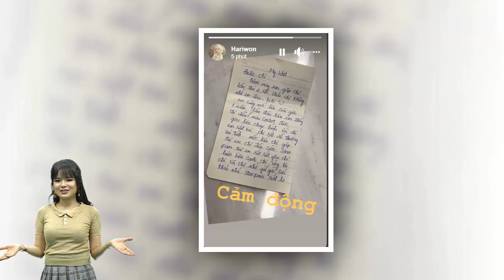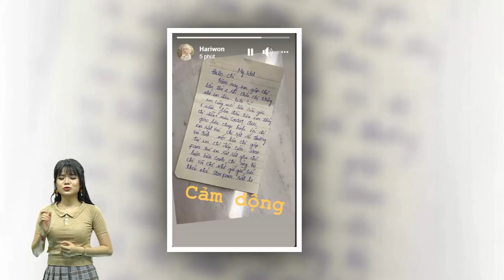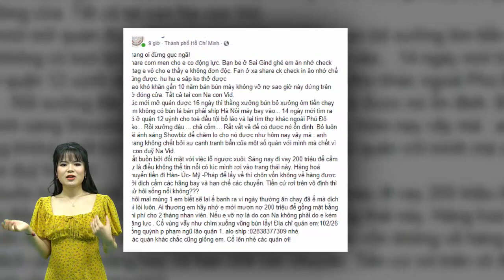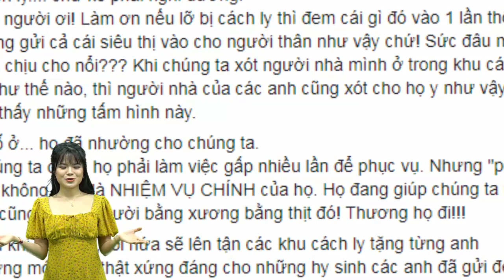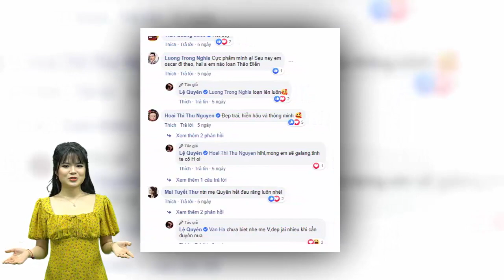Đang nhớ gia đình giữa mùa dịch, Hari Won cảm động khi nhận được bức thư viết tay của fan